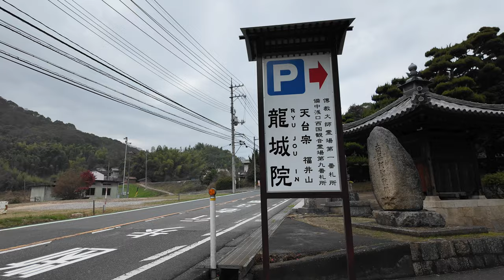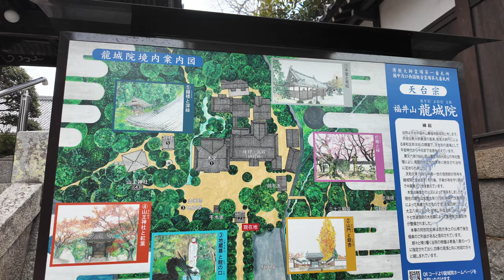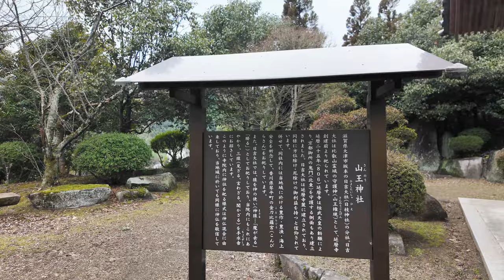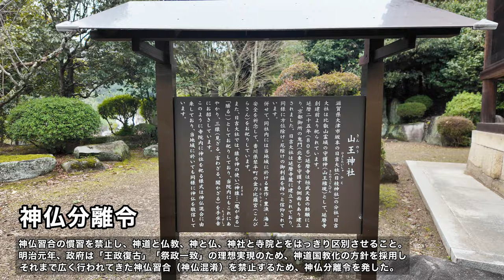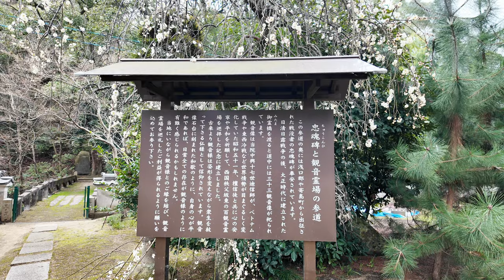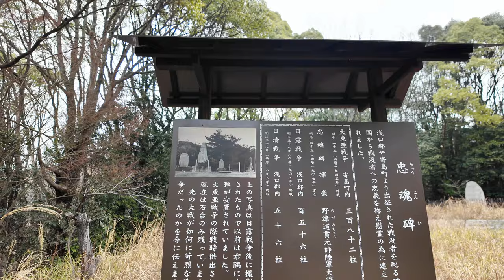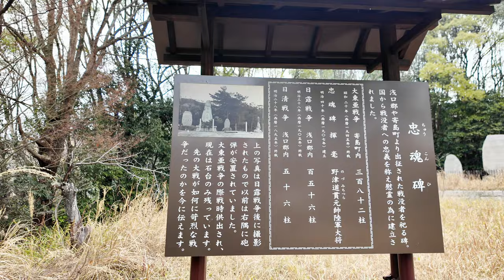岡山県の寺院にある気になる橋